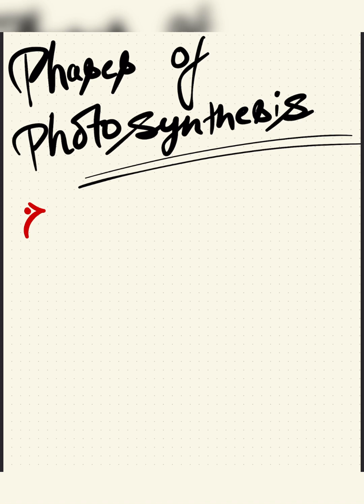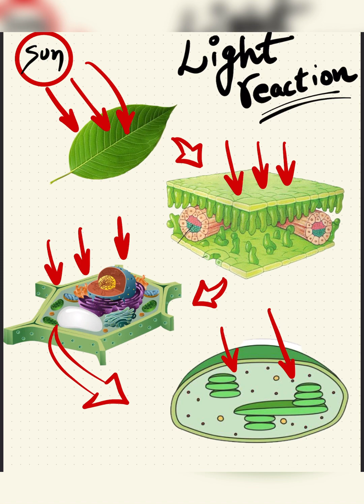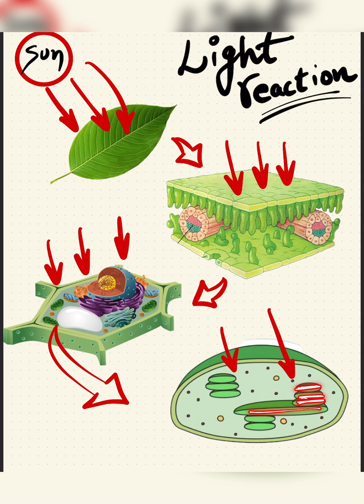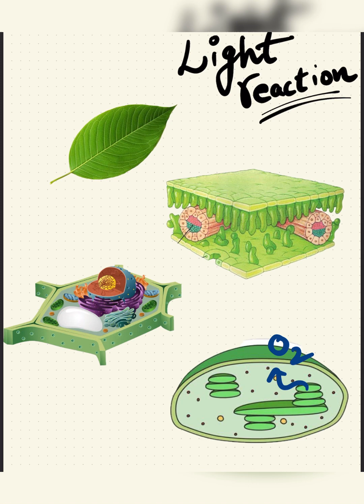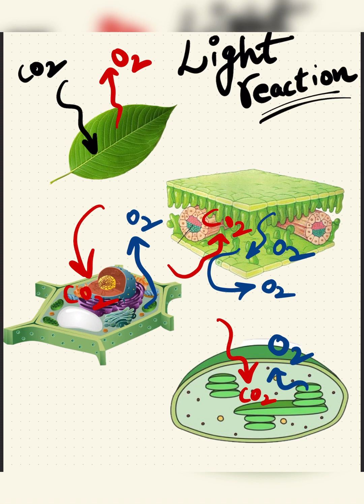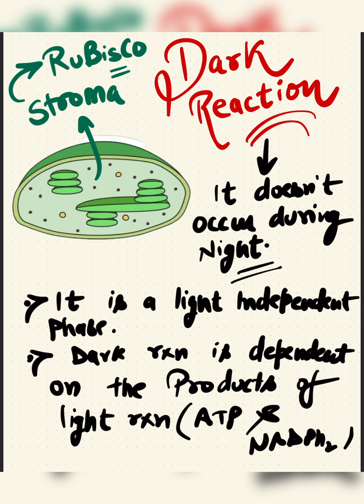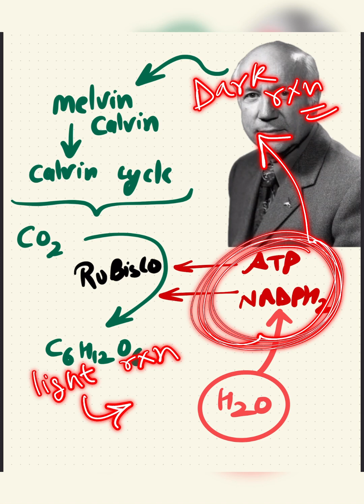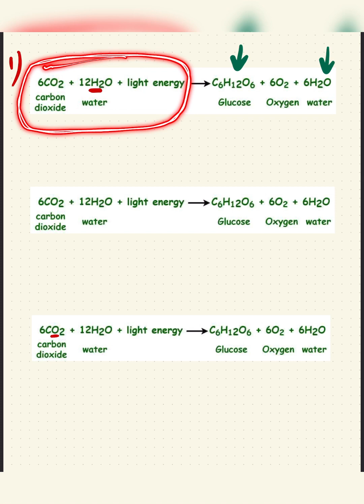Photosynthesis Part-2 (Class 10th)